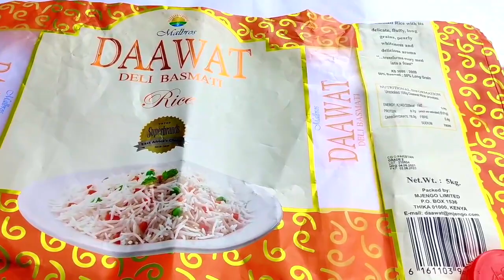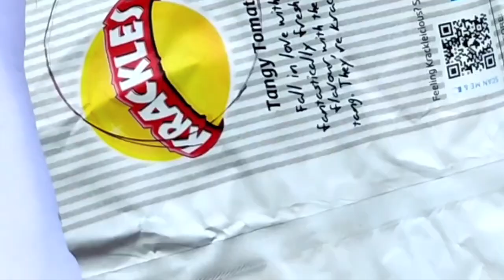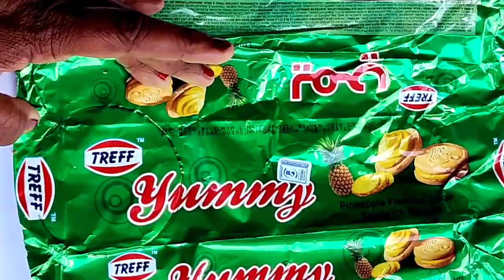NEW DIY CHRISTMAS RECYCLED DECORATIONS|EMPTY PACKET REUSE IDEA|LOW BUDGET CHRISTMAS CRAFT IDEAS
you can use colored bags from biscuit packets, chip packets and even plastic bags that come with rice to make these bright and beautiful Christmas ornaments